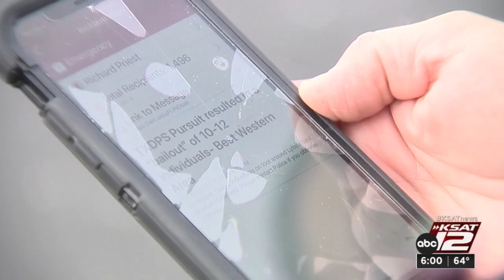Lytle adds new notifications to alert system amid increased bailout activity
The City of Lytle has added new notifications to its public push alert system after seeing an increase in human smuggling, high-speed pursuits, and bailouts of migrants.